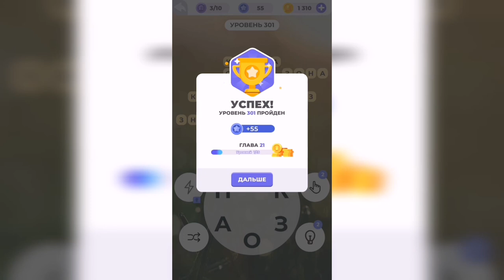Линия слова / Реки и озера / Уровень 301